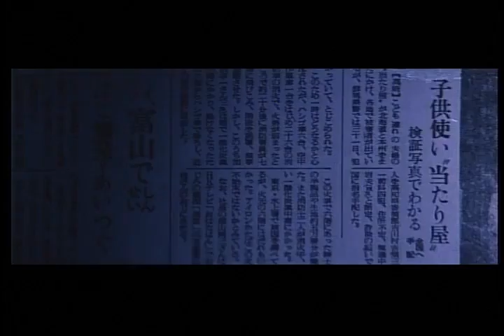Boy - Nagisa Oshima 1969 / Part 2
私たちのチームに寄付をしてください。
 amazon.com  で電子ギフト カードを購入します。
Buy an electronic gift card at amazon.com
Thank you for your support . This is for Cinema scholarship, and research purposes

I'm not making any profit off this videos .

Copyright is a set of exclusive rights granted by the law of a jurisdiction to the author or creator of an original work, including the right to copy !